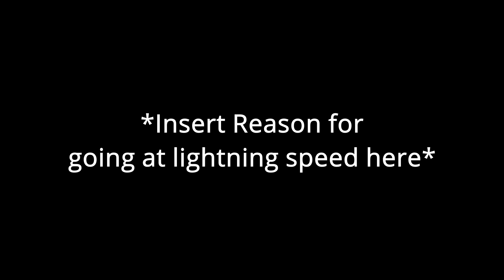Gas Gas Gas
I didn't have a clue what to put in as the reason for going 4000mph but ye here's a vid.